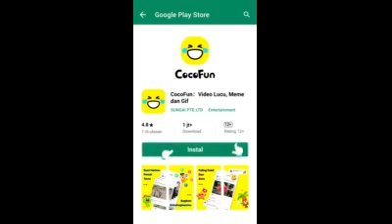video lucu orang mesir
cepat donwload coco funn